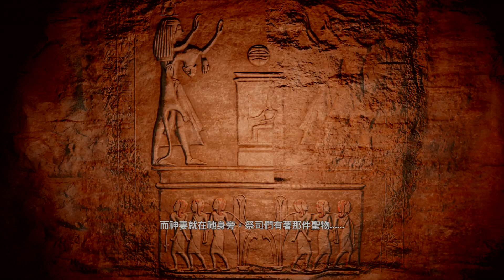The Curse of the Pharaohs 05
《刺客信条：起源》